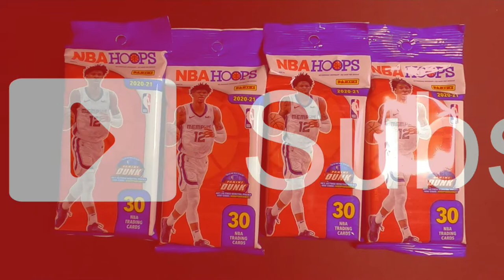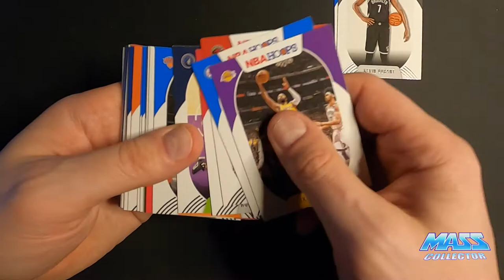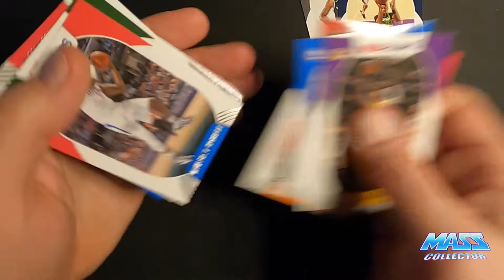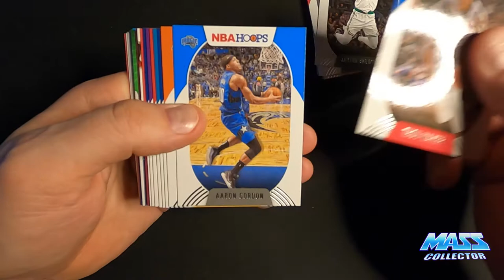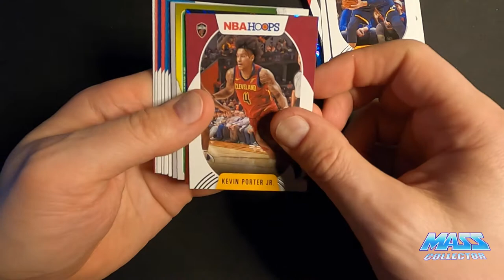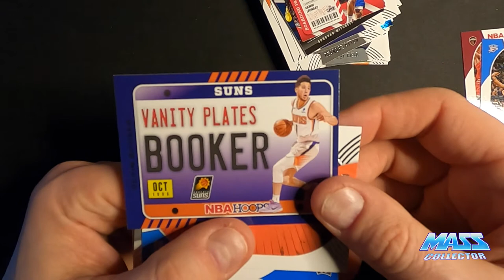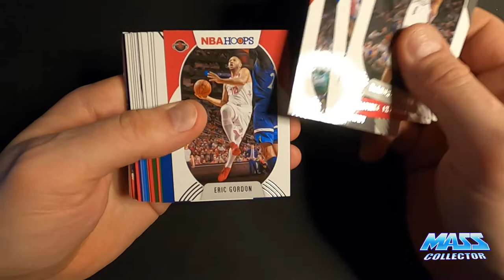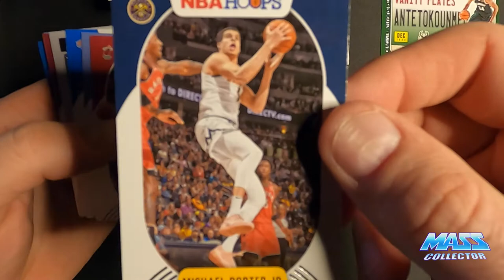NBA HOOPS FAT PACK RIP #6 - OPENING UP 4 FAT PACKS! CARMELO SLAM!! SHAQ SLAM!!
In this video I rip open 4 NBA Hoops 30 card Fat Packs that I purchased from Ebay. I have pretty much gave up on finding cards at my local Walmart, so I am just purchasing off of Ebay and taking it in the shorts for costs, but I got my investment back on this purchase on just a few cards I pulled!